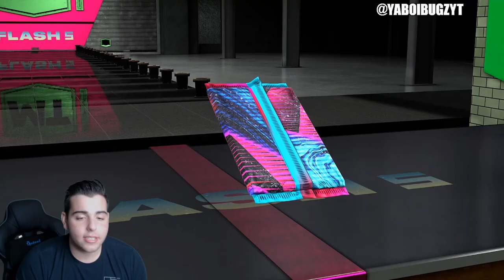HUGE PACK OPENING FOR THE FIRST PULLABLE GALAXY OPAL! CAN WE DO IT! | NBA 2K21 MY TEAM